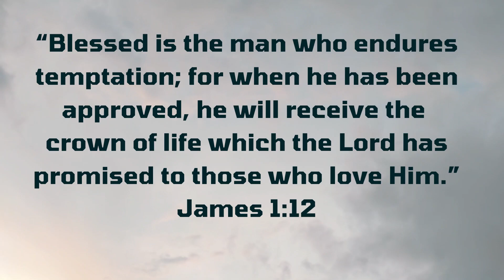THE CROWN OF LIFE | MORNING TALK WITH GOD | JULY 23, 2023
“Blessed is the man who endures temptation; for when he has been approved, he will receive the crown of life which the Lord has promised to those who love Him.”
James 1:12

“If your faith remains strong, even while surrounded by life’s difficulties, you will continue to experience the untold blessings of God! True happiness comes as you pass the test with faith, and receive the victorious crown of life promised to every lover of God!